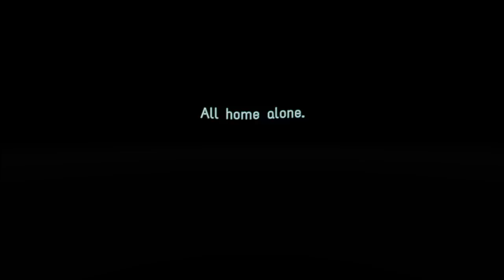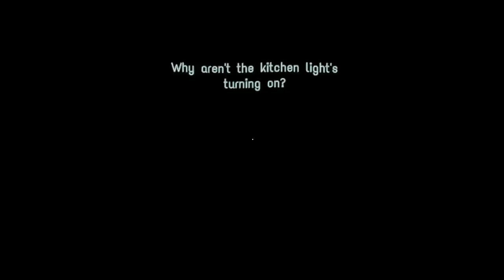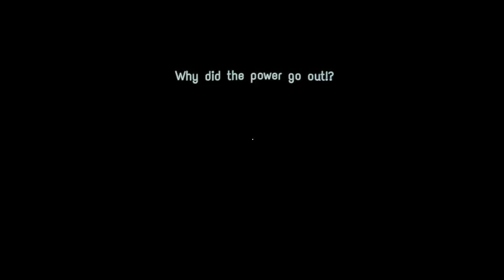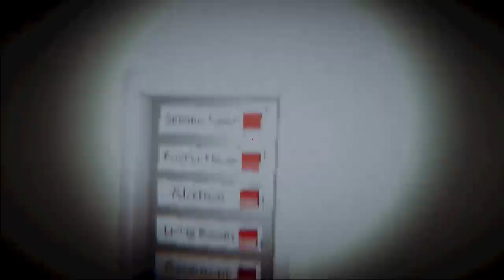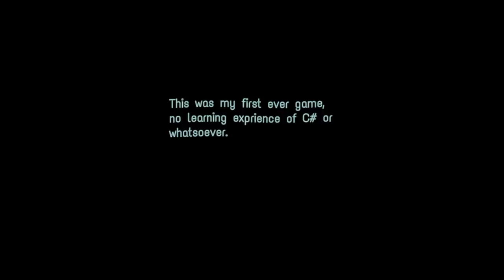Gaming Late At Night When Someone Is Outside Your Window - Gaming Late At Night / DOOMED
Video has two horror games, one where you play video games late at night and one where well, the title speaks for itself.

"Looks like we didn't need to get a leg up on them after all."